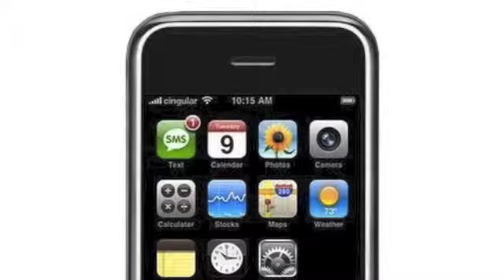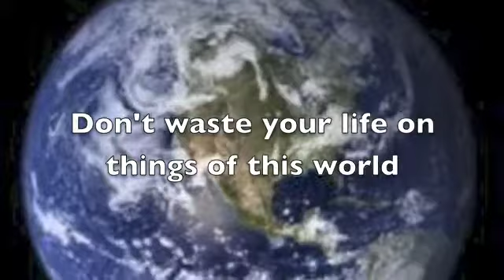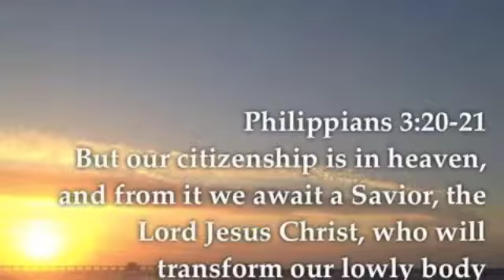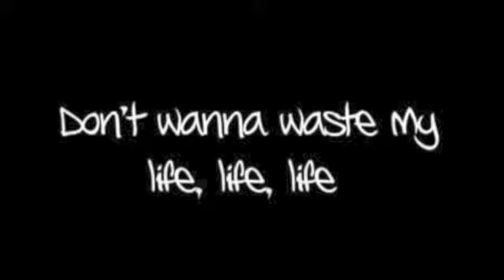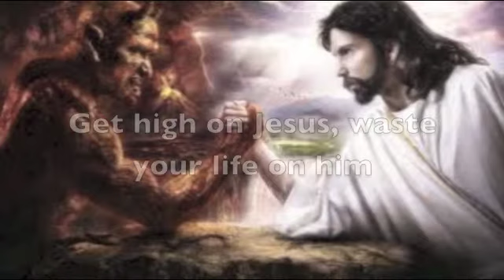Don't Waste Your life